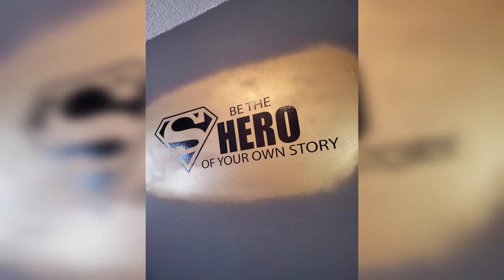Quartz , is electricfeel , bordercollie dogs music onestepatatime apps #🤪 medicallife #✌️💜💛